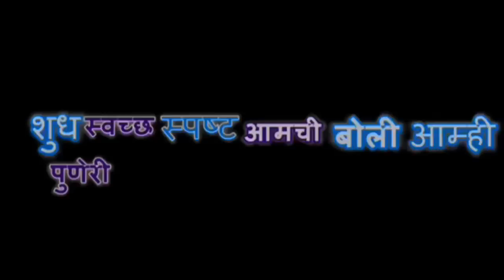Used Sports Bikes On Emi / Exachange | Sports Bike In Pune At Cheap | Sports Bike Market Pune